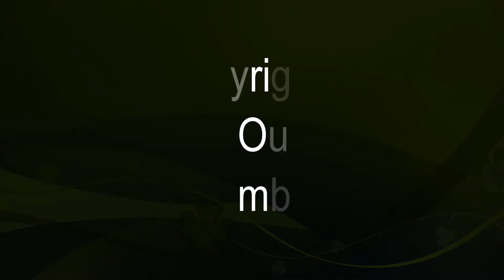Excellence Robert COMPAORE, ambassadeur du Burkina-Faso près le St Siège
Monsieur l'Ambassadeur du Burkina Faso près le Saint Siège nous révèle que le Cardinal est mieux connu ici à Rome qu'à Ouagadougou, d'où la nécessité pour lui d'organiser avec le Père Paul BERE à Rome cette Conférence sur le Cardinale ZOOUNGRANA en collaboration avec la Conférence Episcopale Burkina-Niger